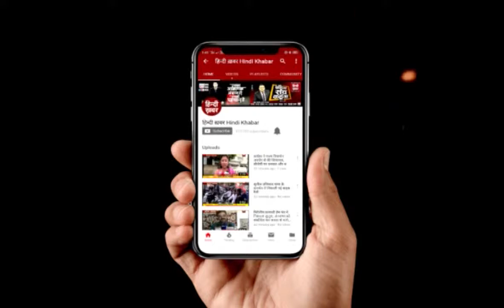कैबिनेट की बैठक में मनोहर पर्रिकर को मौन रखकर दी जाएगी श्रद्धांजलि